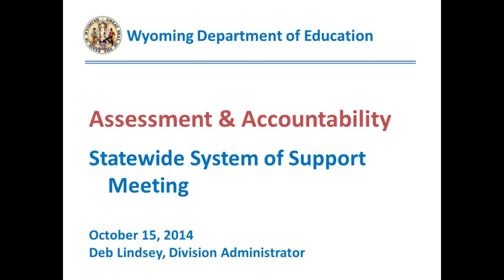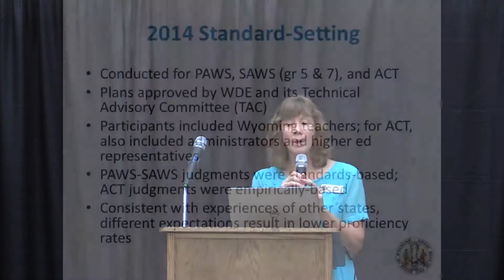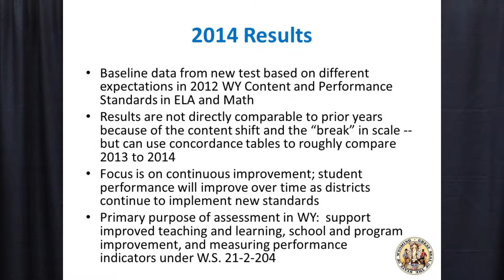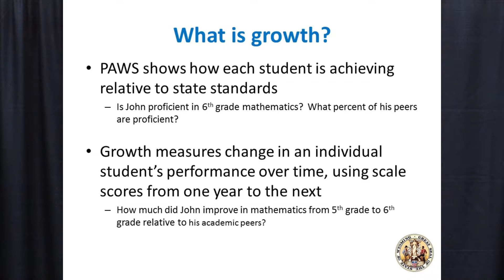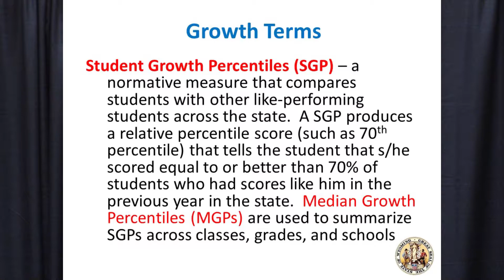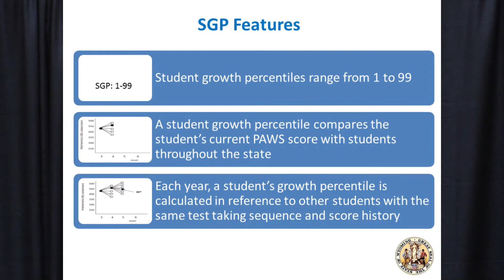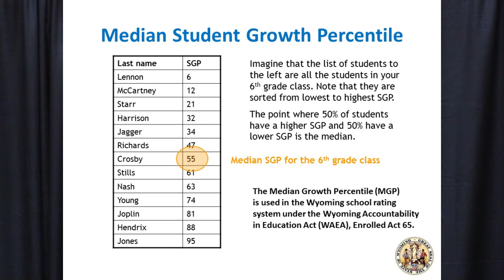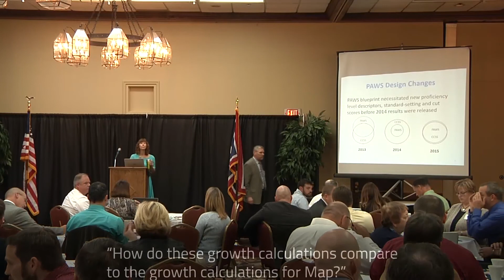Lindsey WAEA presentation